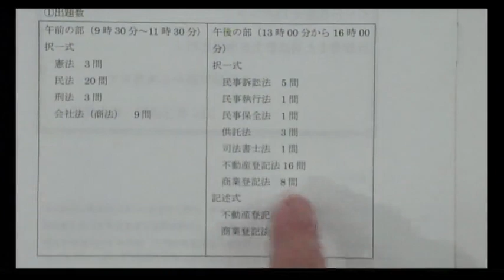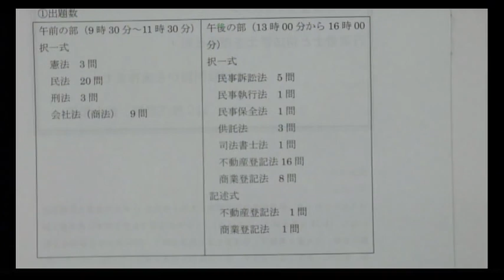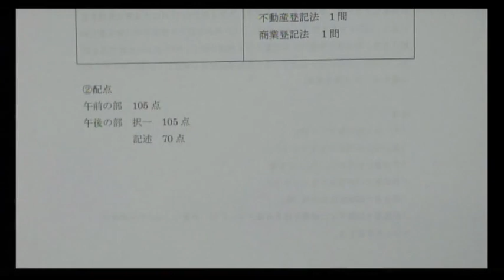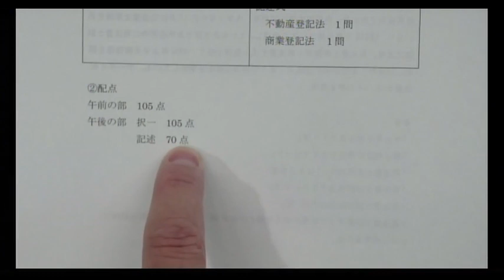【司法書士試験】行政書士と司法書士を徹底比較！ ～本試験問題から実務まで～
行政書士試験と司法書士試験にはどんな違いがあるのか？
行政書士と司法書士、業務の違いはどんなところにあるのか？
そんな疑問にお答えします。

▼森山クラス生講義実施校／渋谷駅前本校